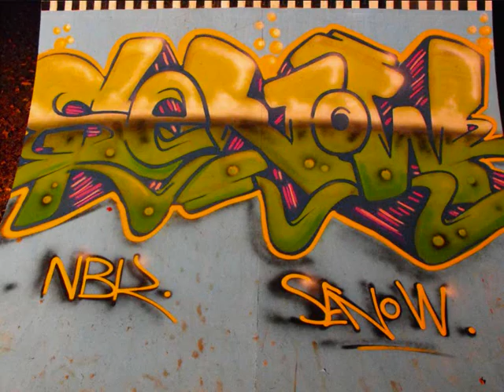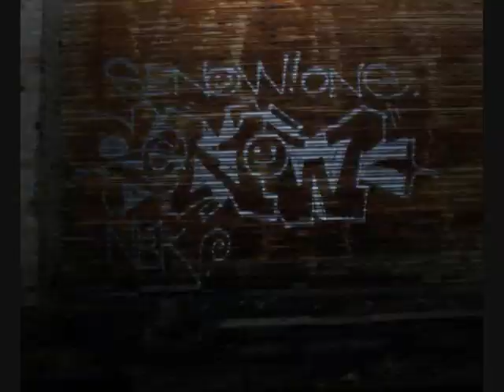#3 Senow Graffiti flicks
my 3rd movie of some pieces iv been doing latley,theres alot more but they are for my eyes only ;)
SONG!! Brad Strut-It's Official